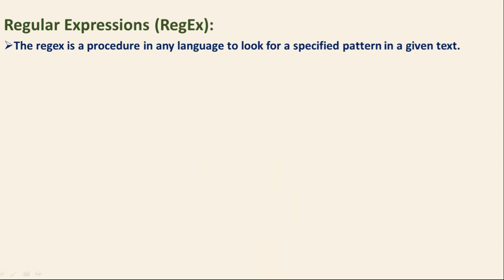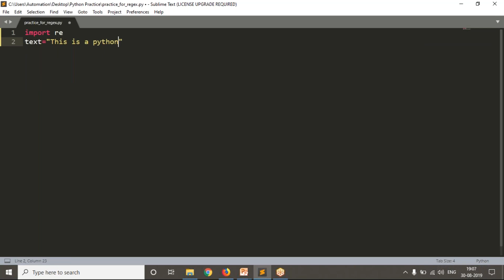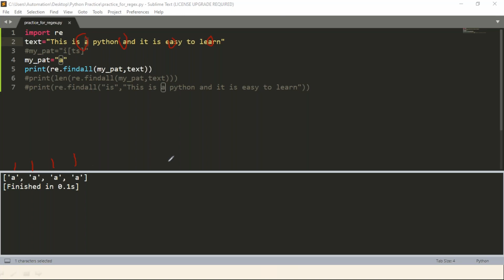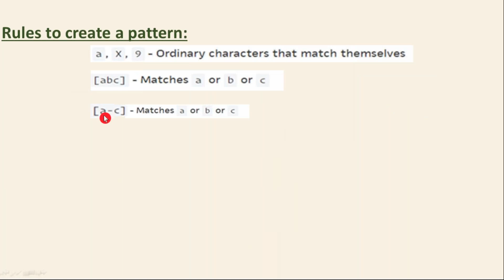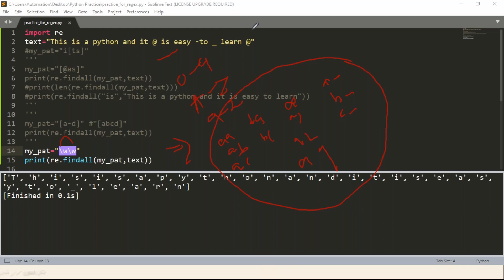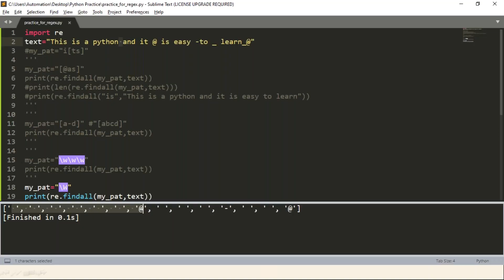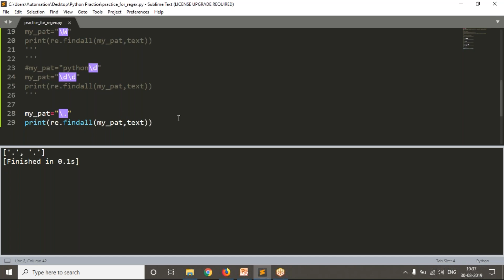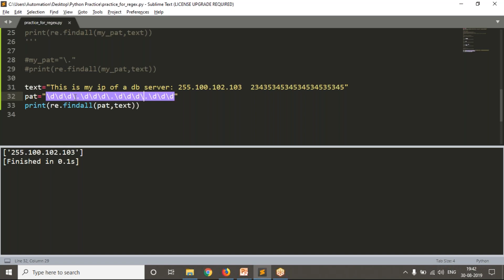Complete Python Scripting for Automattion | Basics for pattern creation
Use  below link and Learn any course freely for first two months